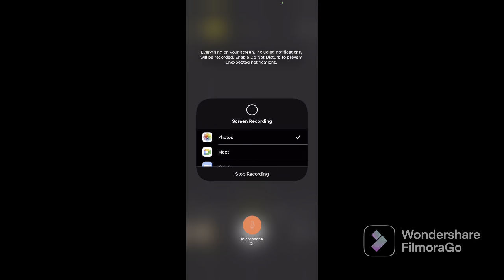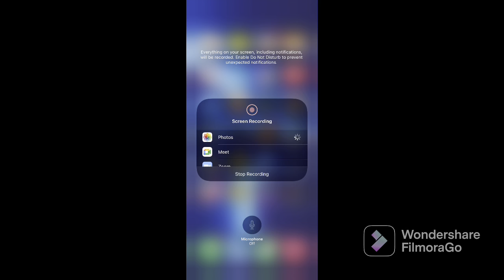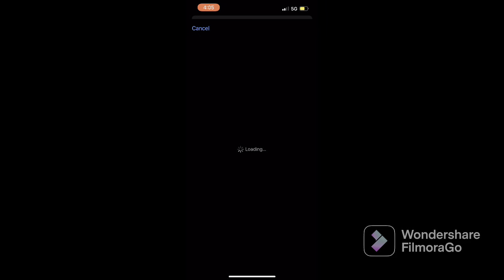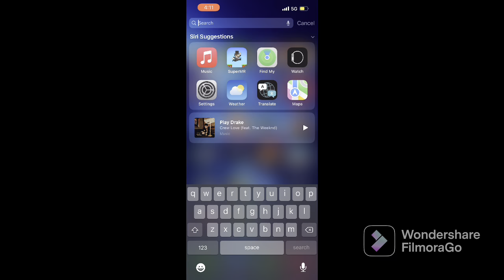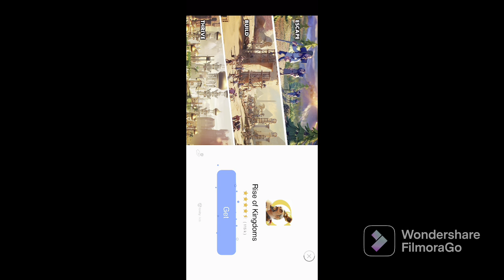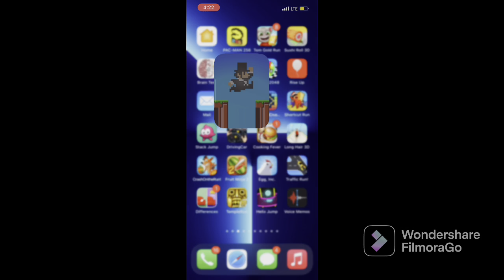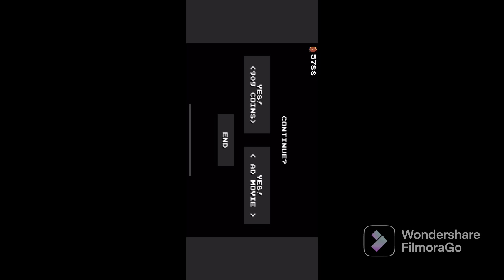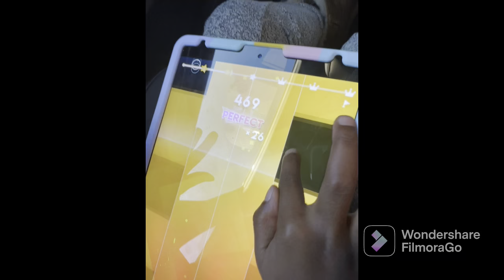FilmoraGo -2022-02-11 21:25:39